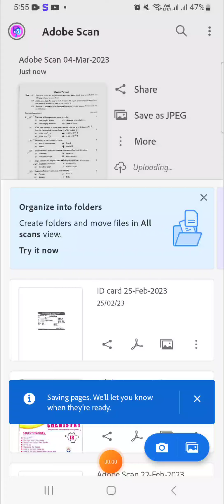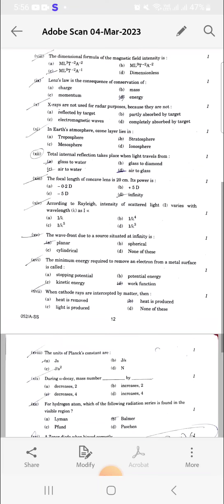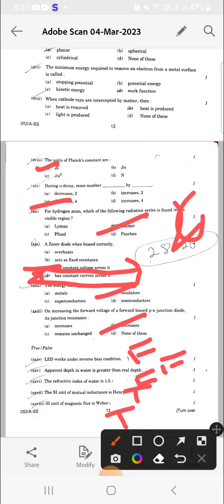class 12th PSEB Board physics exam answer key solution